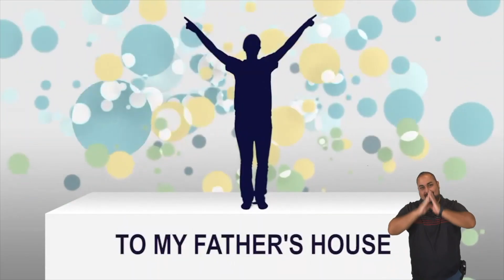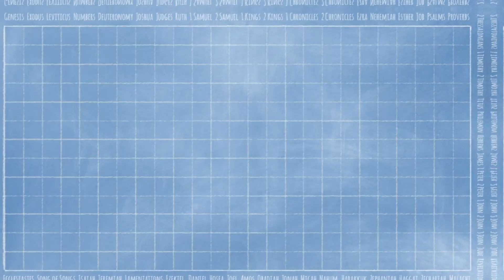Bigger Barns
Bigger Barns - Elementary 1/14/24